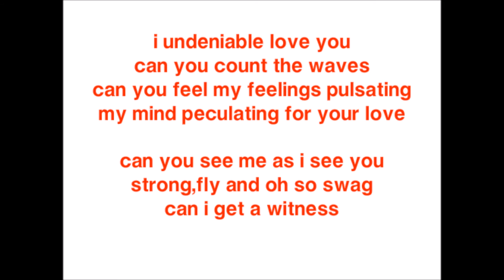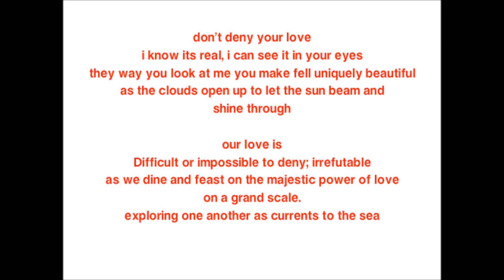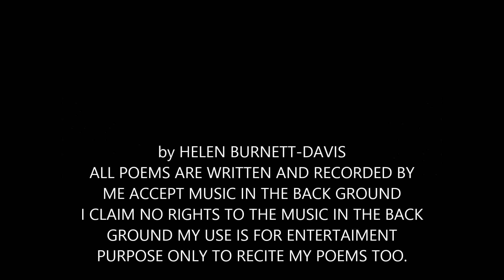Helen's poetic cafe lounge PRESENTS UNDENIABLE LOVE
my videos are about love of me making a creating and recording my own poems that i write, i had to retire, from working because i got sick so yt is a outlet for me to express myself through words of encouragement, and life situations that anyone can relate too, i am married for 17 years 2 teen girls, i love perfume, body lotions and sees candies and gourmet popcorn, welcome and enjoy my channel  also go over to my husband john Davis channel if you love sports and fantasy leagues, and stats of the day